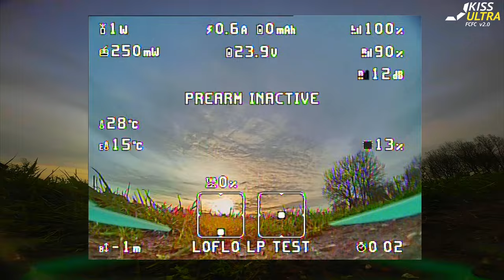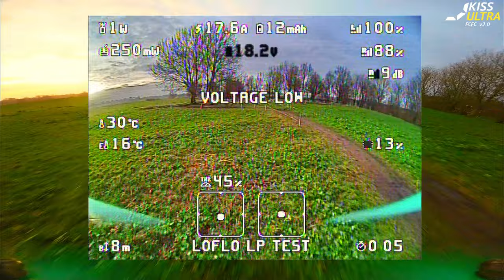Into the future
FPV drone freestyle flight

The quad
Frame: Loflo V3
Flight controller: Kiss Ultra FCFC V2 - FW 2.0.1 A04 (Upcoming B55)
ESC's: 4in1
Motors: Axisflying af227 1960kv
Camera: Foxeer Predator 5 Micro
VTX: Rush Tank Solo
Antenna: Foxeer Lollipop  4
RX: Happymodel EP1
HD: DJI Action 2

TX: Radiomaster TX16S Max Mark 2
Goggles: HDZero with TBS Fusion receiver